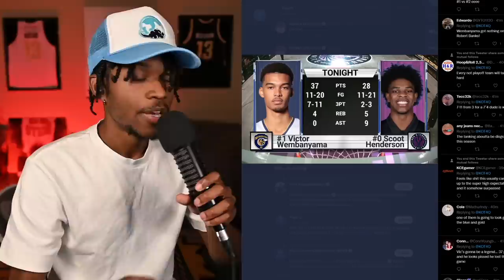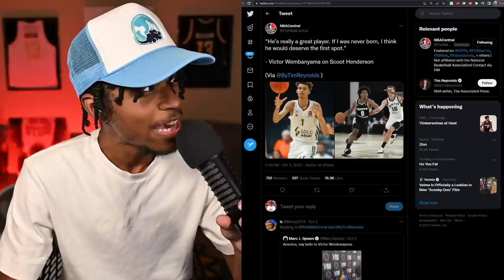Everyone Should Be Tanking For Wembanyama and Scoot...